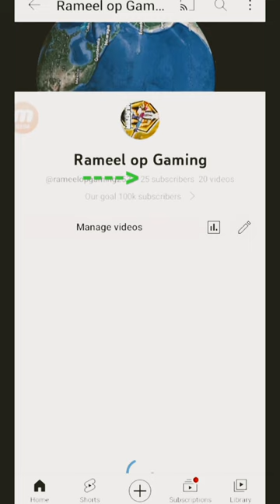25 subscribers let's go